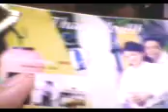ara's bday 7!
ara's bday!
bday ng pamangkin ko!